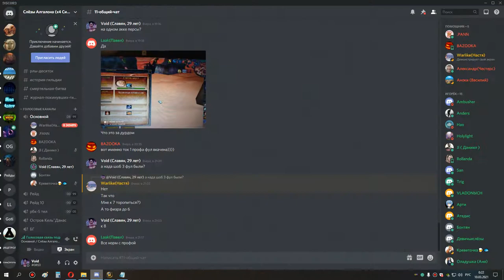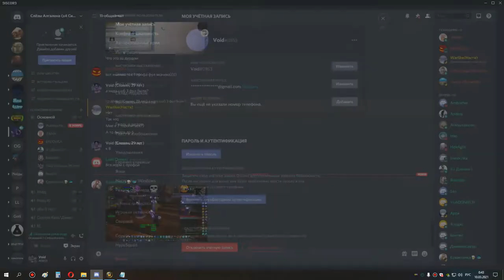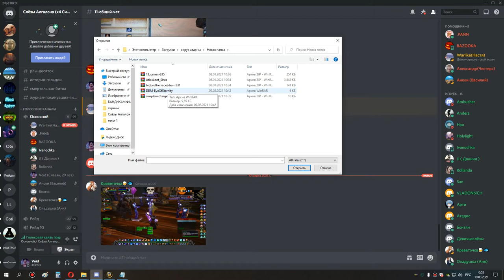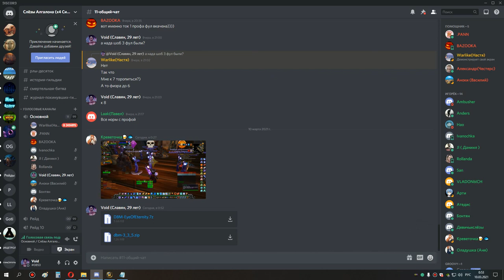Ивент в честь 8 марта от Войда